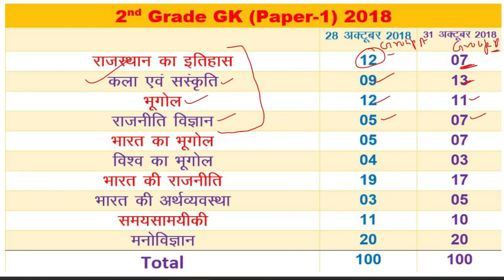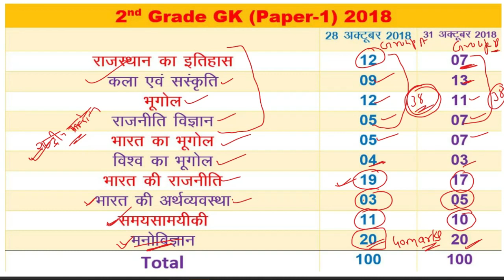2nd grade 2016- 2018 || कितने प्रश्न आए || Anu jadoun || learn with dritiman classes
2nd grade 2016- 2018 || कितने प्रश्न  आए  || Anu jadoun  || learn with dritiman classes
REET मुख्य परीक्षा  Exam date घोषित   ||  फटाफट  रिवीजन || by Anu jadoun  || learn with dritiman classes || फटाफट  रिवीजन || by Arun sir